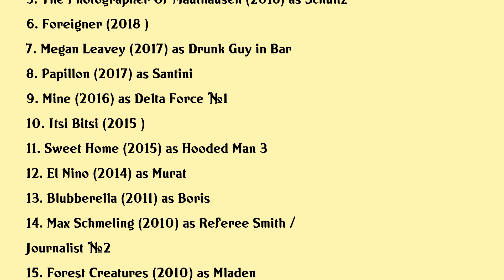Luka Peroš Movies list Luka Peroš| Filmography of Luka Peroš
Luka Peroš Full Movies List Filmography of Luka Peroš

Latest movies of Luka Peroš are:

1. Black Beach
2. The Art Of Return
3. While At War
4. The Tree Of Blood
5. The Photographer Of Mauthausen
6. Foreigner
7. Megan Leavey
8. Papillon
9. Mine
10. Itsi Bitsi
11. Sweet Home
12. El Nino
13. Blubberella
14. Max Schmeling
15. Forest Creatures
16. No Ones Son

Complete list of movies acted by Luka Peroš are in this video.

Please Comment down your favorite movie of Luka Peroš